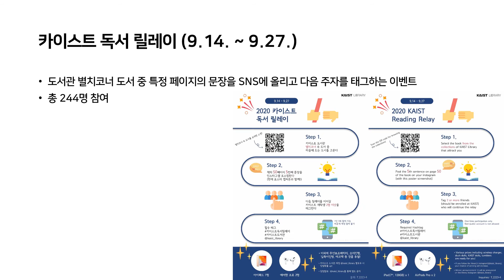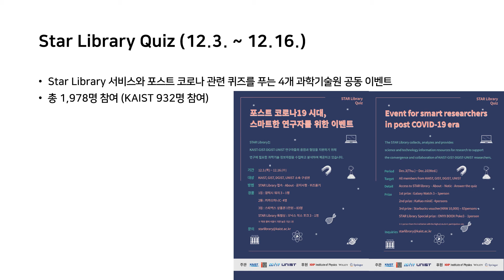2020 KAIST 도서관 돌아보기 (Look back KAIST Library in 2020)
안전한 도서관을 위해, 쉼 없이 달려왔습니다. 앞으로도 잘 부탁드립니다. :)
For the safe library, we came running nonstop. Thank you for your support. :)